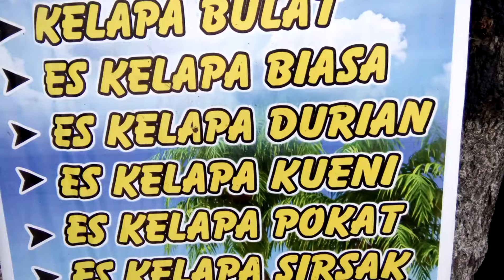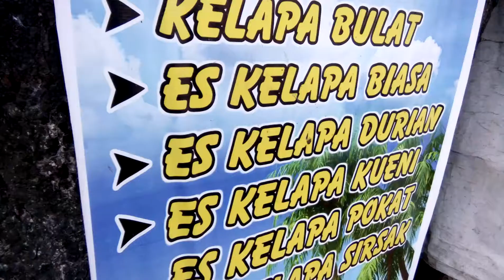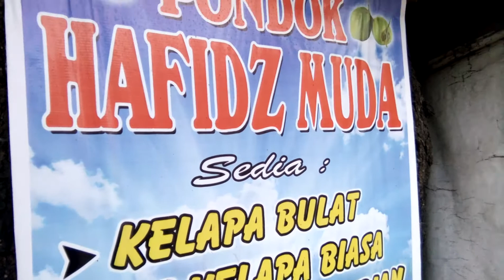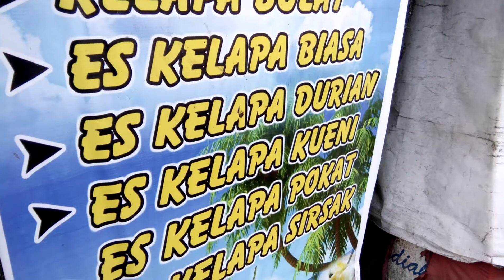Kuliner ES Kelapa Durian HAFIDZ MUDA Medan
ES Kelapa Durian  HAFIDZ MUDA Medan